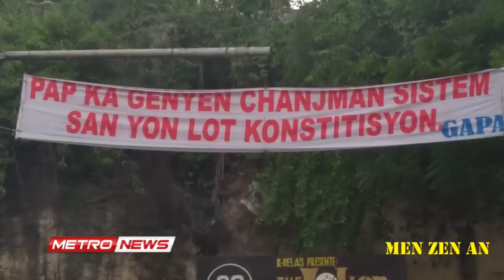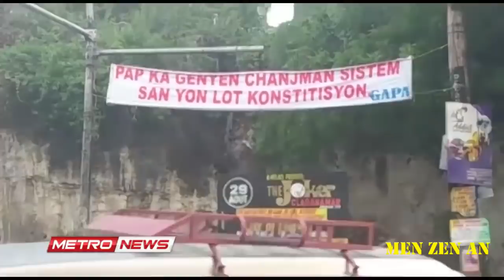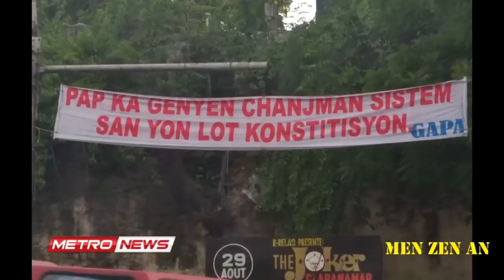ASASEN Kite TUYE Mèt DORVAL La FENK POTE TÈT Li Bay Lajistis